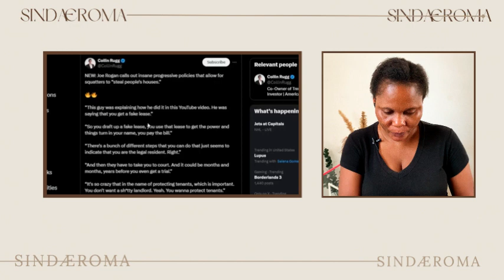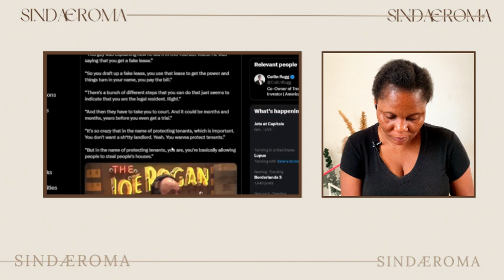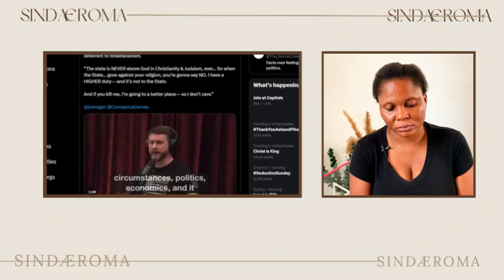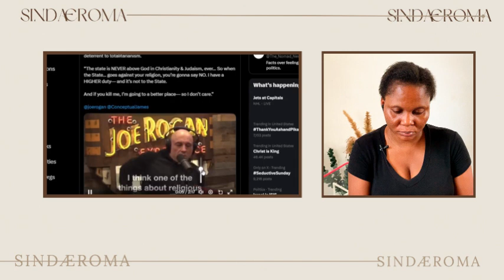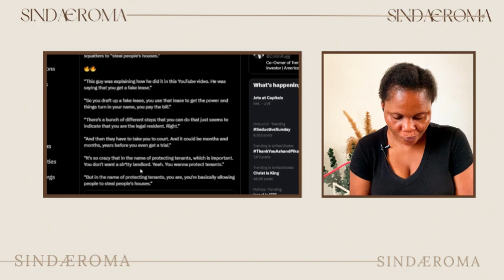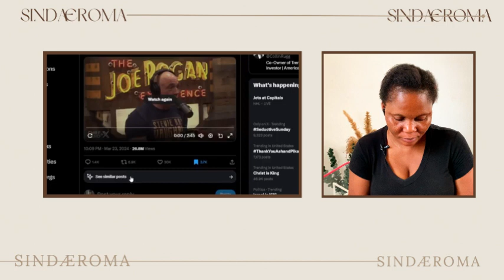Is Christianity THREATENED?! Joe Rogan LOSES IT On Woke Left After INSANE Viral Video Surfaces..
♛ Hello Sindafam,

Tags ☟